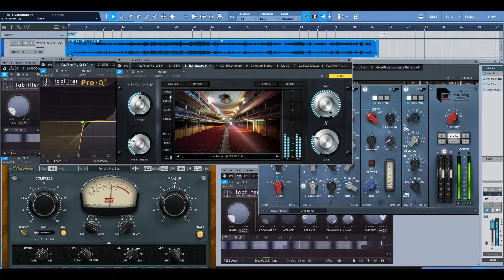2022.05.14 piano improvisation #1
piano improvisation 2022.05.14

* Samick grand piano (lid half-opened)
* TASCAM Portacapture X8 recorder
* DPA4099P microphones
* VST plug-ins